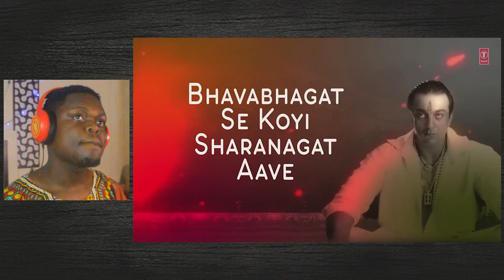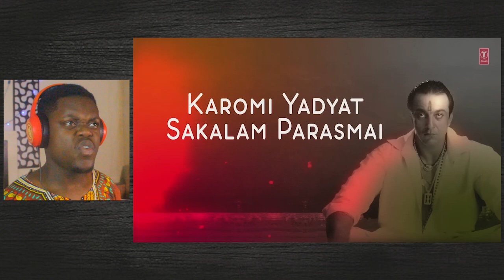African Reaction To Shendur Laal Chadhayo (Aarti) Lyrical Video Song